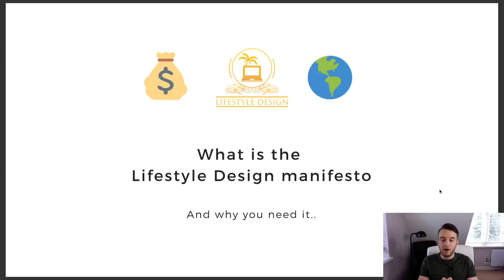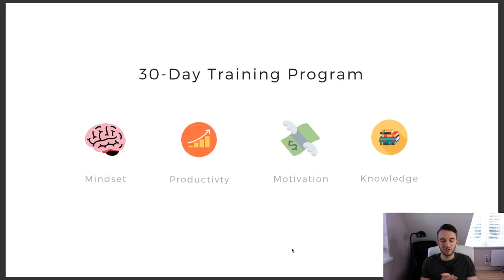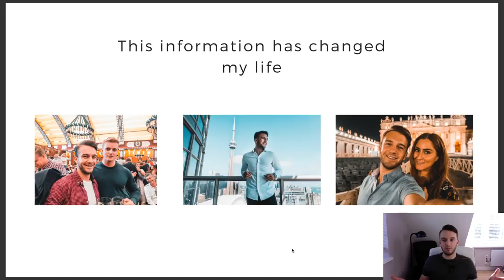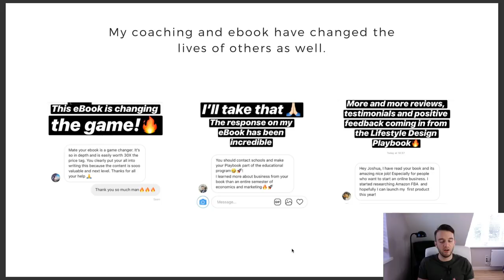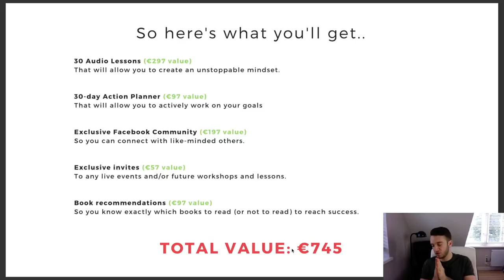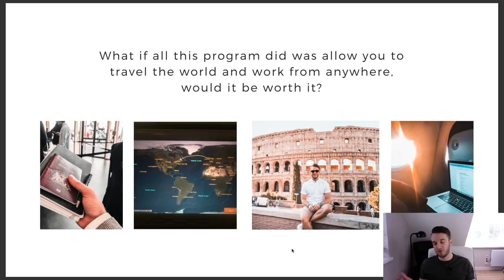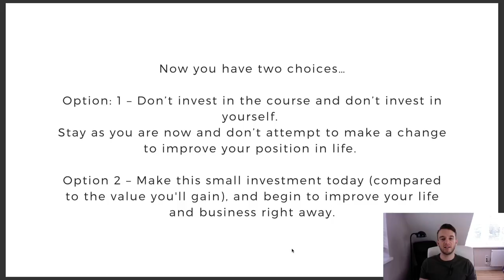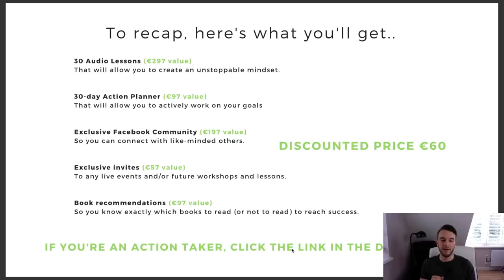LIFESTYLE DESIGN MANIFESTO - NEW TRAINING PROGRAM! ***HUGE OFFER**